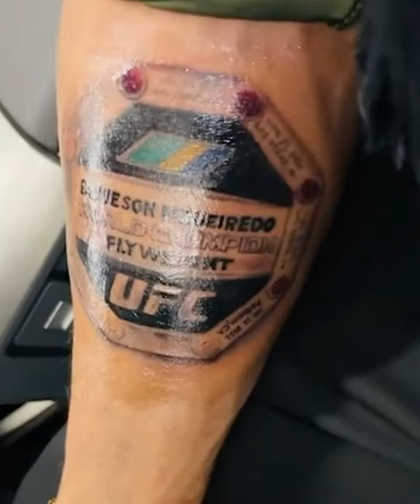The new flyweight champ has some new ink 👀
(via/ @Daico_Deiveson)